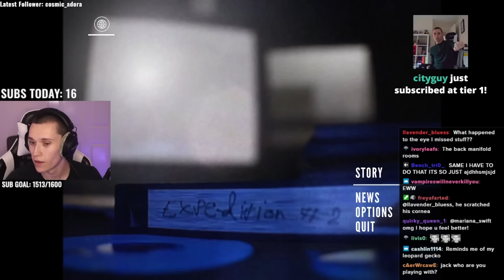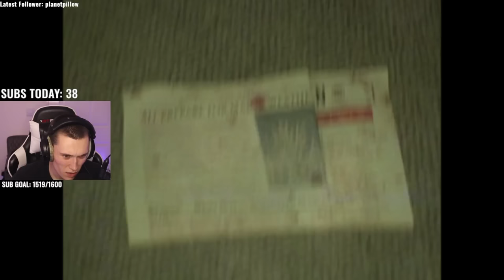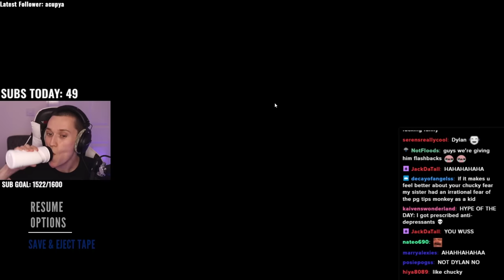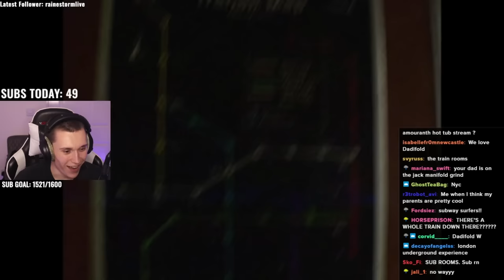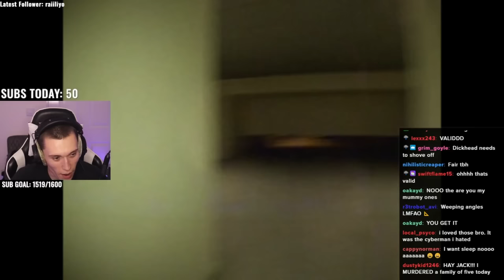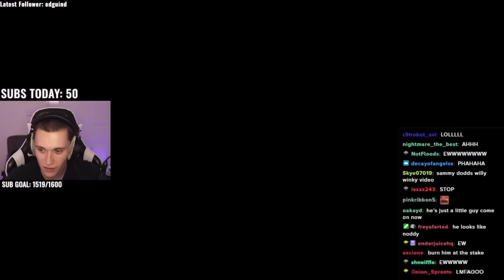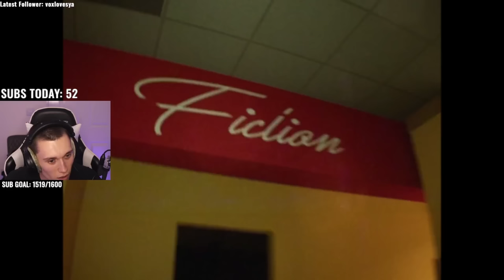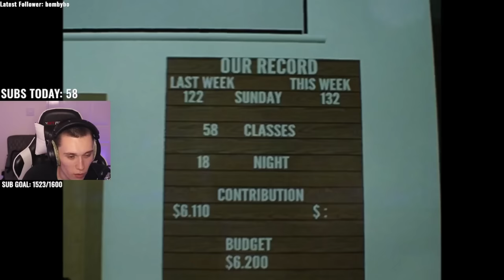This Game Looks REAL...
Jack Manifold plays the terrifyingly realistic backrooms game, The Complex: Expedition.